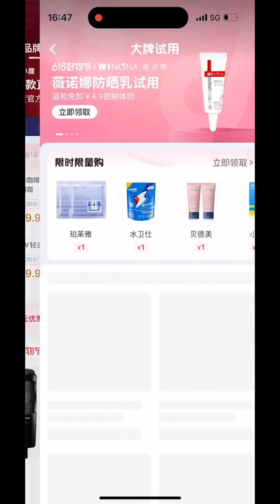妈妈回家却没找到孩子们！所有房间找遍了妈妈慌了！难道孩子们出事了？【梅真烫唐妖妖】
哈喽~大家好呀~
✦这里是梅真烫唐妖妖✦
搞笑我们是认真的……
定期给你们带来作品
感谢你的支持与关注
喜欢的话点个关注再走吧~